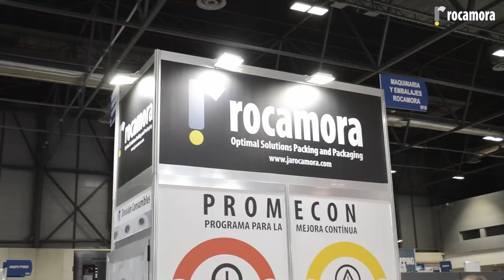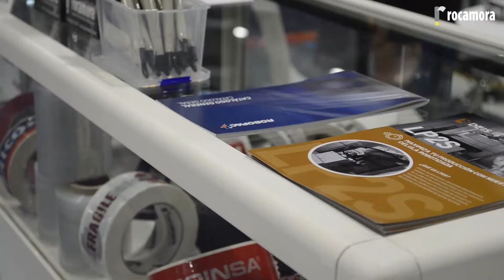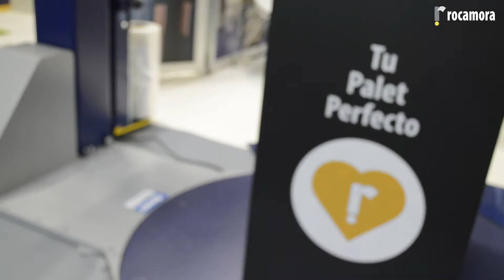Maquinaria y Embalajes Rocamora en Empack Madrid 2021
Queremos dar las gracias a todas las personas que nos han visitado y a todos los que nos han apoyado para que este año se haya podido celebrar de nuevo este evento de futuro y tecnología del packaging.

Este video es de agradecimiento a nuestros clientes por la confianza puesta en nosotros un año mas.